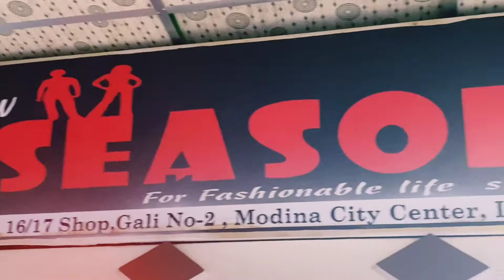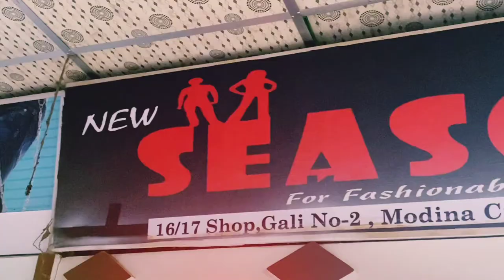Misbah Uddin The Vlog Ads shopping